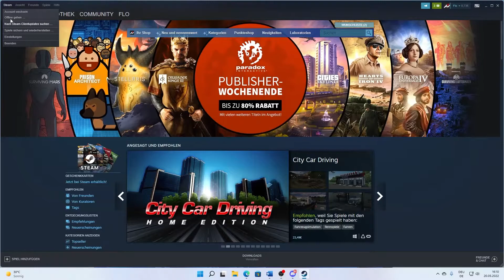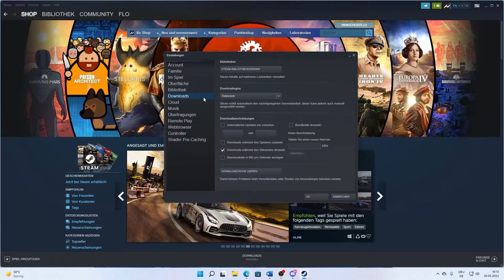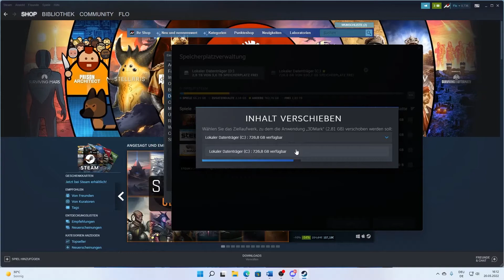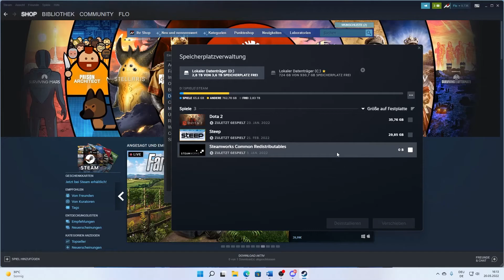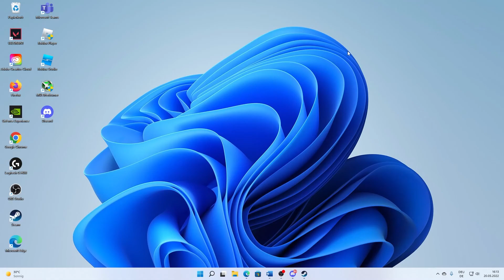[2024] Steam FESTPLATTE WECHSELN! | Deutsches Tutorial | Einfach und schnell!